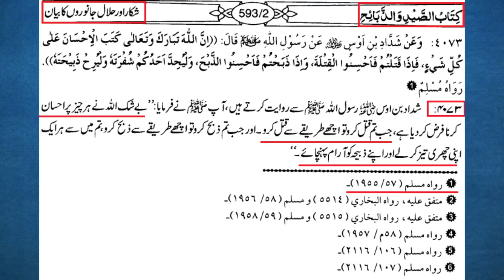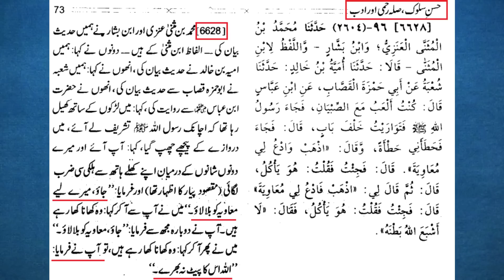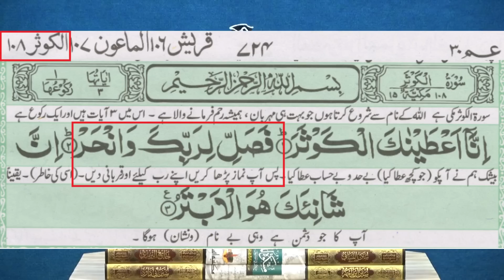😍 Qurbani Ka Tareeqa | Zibah Ka Tareeqa | Qurbani Ka Practical | Takbeer | Engr. Muhammad Ali Mirza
Video Clip From 50-Questions on QURBANI in 124-ILMI-o-Tahqeeqi MAJLIS of Engineer Muhammad Ali Mirza (19-July-2020) (Timeline 02:00:18 & 02:43:34)